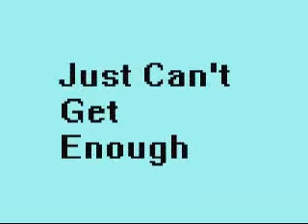Guitar Techniques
A guitar tuition video I made as a skit of a really bad retro tuition video I bought from a charity shop.